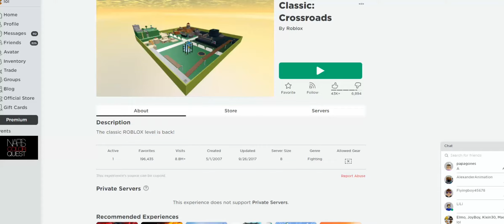watch me walk for 6 seconds lol (LATE 2 YEAR ANNIVERSARY)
been 2 years since my first video was uploaded onto youtube